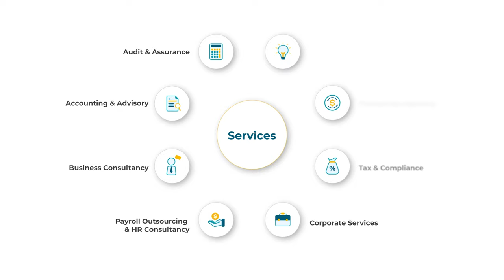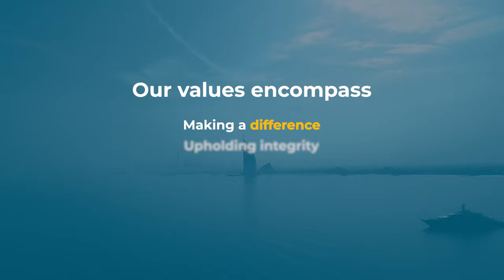HLB HAMT Celebrates 25 Years in the UAE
HLB HAMT has been committed to offering outstanding auditing, taxation, accounting, and business consulting services in the UAE since our establishment. This video showcases our progress, development, and the important relationships we've established along the way. Thank you for contributing to our success story. Here's to 25 years of excellence!

WHO WE ARE:

HLB HAMT is an independent member firm of HLB International, the global advisory and accounting network. As a member of a leading global organization that has over 27k+ people in 800+ offices in 150+ countries, HLB HAMT has the scale to meet the clients’ professional appetite and needs, always with the insight and dexterity that empowers one to stay a step ahead.